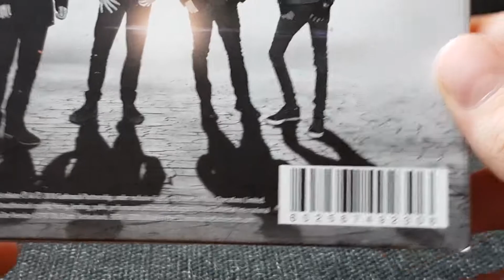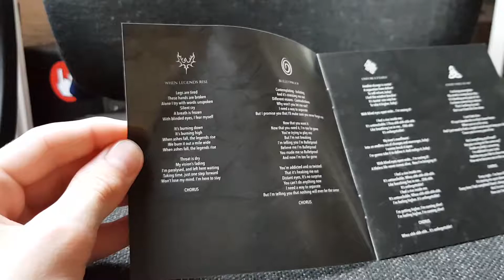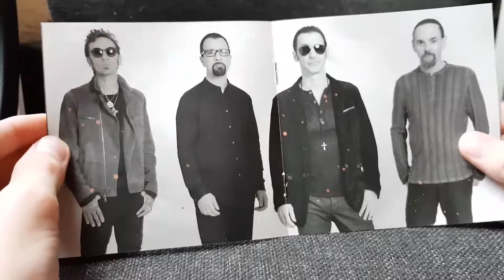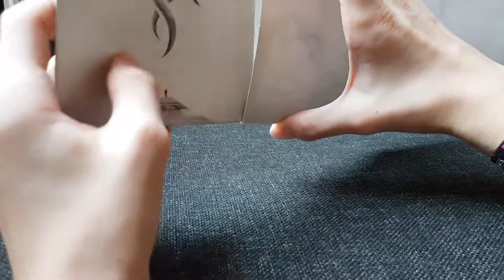Godsmack - When Legends Rise Unboxing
As early as 2015, frontman Sully Erna spoke of his desire to create a new sound for Godsmack in their next album. He expressed his desire to change how the band had been lumped into the heavy metal genre, and desired to branch out into a more hard rock sound. He later described the album in 2017 as a "reinvention" for the band, as a "new chapter" juxtaposed against older albums, of which he described as "vintage classic Godsmack". The band worked with music producer Erik Ron for the album in an effort to help the band approach the album from a new direction.